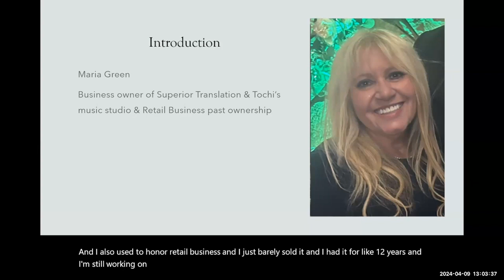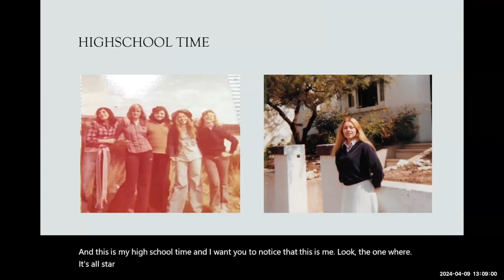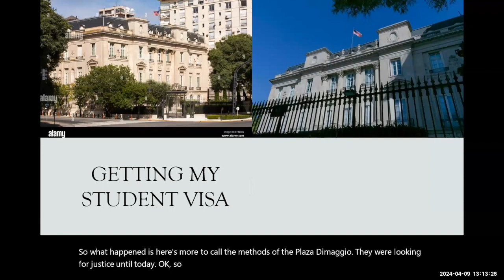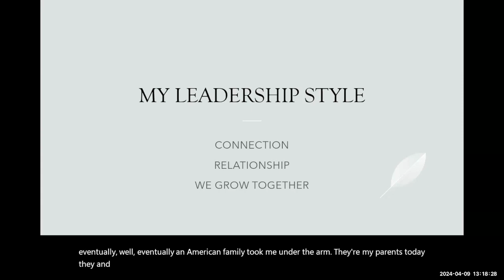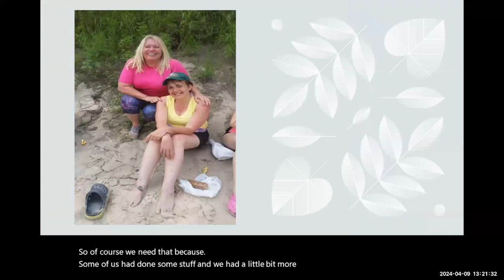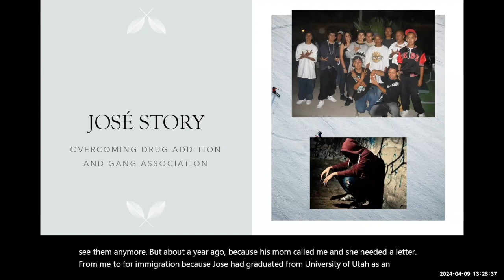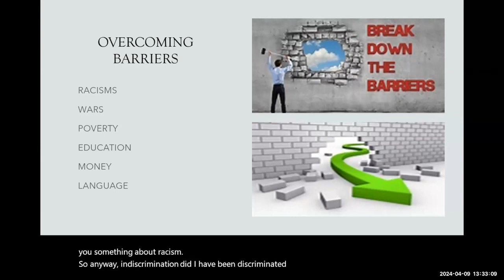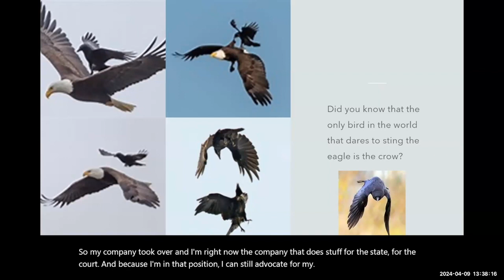green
Tochi Green, Owner and Translator, Superior Translations
Business Leaders Forum
SLCC
Salt Lake Community College